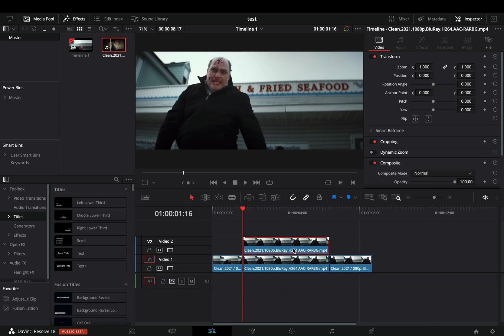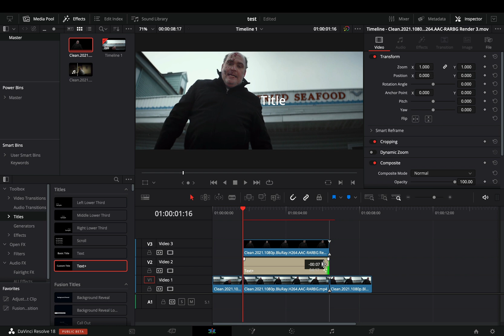Adding Text in The Background | DaVinci Resolve 18 Studio | Magic Mask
how to add texts in the background with the magic mask tool in davinci resolve 18

you can send them here :

BTC : 1Ecg6F8UnFHnVxsKhbkecqtge11vBhqS5
ETH : 0xB643C1C8B6C75bcB3426F40f8514CB89Fc294abC